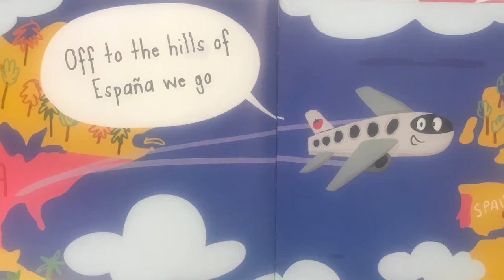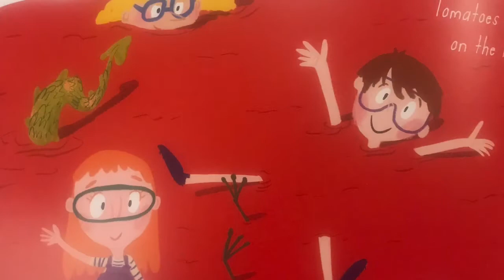Food Fight Fiesta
A Tale about la Tomatina
By Tracey Kyle
Illustrated by Ana Gomez